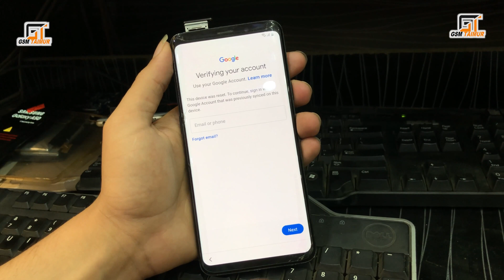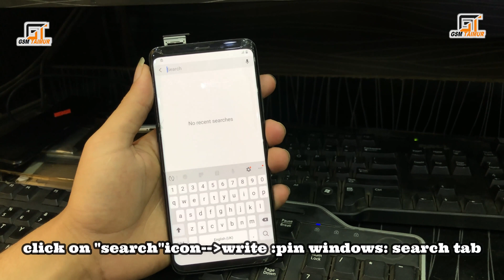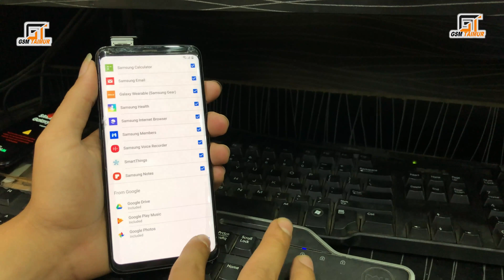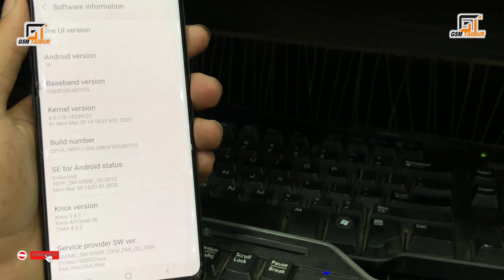SAMSUNG (S9+PLUS)android 10 G965f U8 FRP BYPASS done new method NO(SIM PIN COD/bluetooth/APK)#2020#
samsung a105f (U3) Reset Frp (Downgrade Firmware)

Hi friends ! In this video you will method to unlock Google account / frp account for Samsung A10/a20/a30/a50.
A10 , A105F , U3 RESET FRP 9 PIE

SAMSUNG A105F U3 FRP BYPASS WITHOUT PC 100% TESTED

This method work  with all Samsung  Android  NEW security!!!

DELETE ACCOUNT FRP GOOGLE J6 BIT 6 WORKS FOR A20 / A30 / A50 / J8 / J7 PRIME MARCH 2020 LAST PATCH

HELLO THAT SUCH A FRIEND IN THIS NEW VIDEO I WILL TEACH YOU HOW TO REMOVE THE FRP ACCOUNT IN YOUR LAST SECURITY PATCH MARCH 2020

TWITTER | LIKE | SHARE | AND COMMENTS